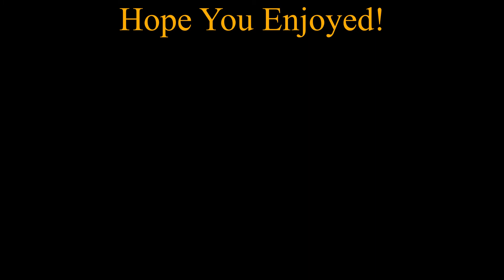Forza Horizon 4: Mosler MT900S vs Lamborghini Aventador J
Dang That Speed Produced By That Mosler Was INSANE!!!